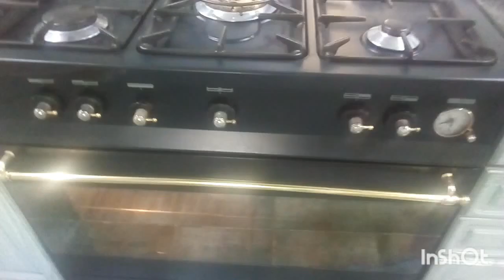Apple cake/freshapplecake/applecake/HELEN'S KITCHEN..